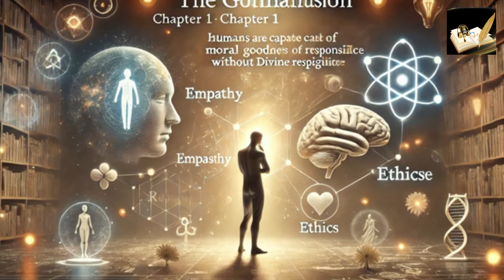الجناح الألماني - Der Gotteswahn - Richard Dawkins - Zusammenfassung